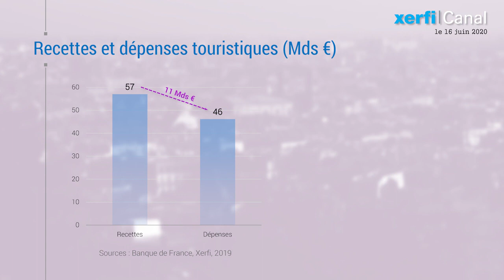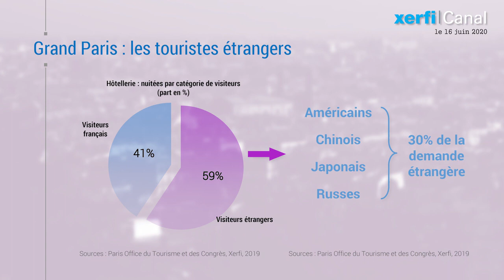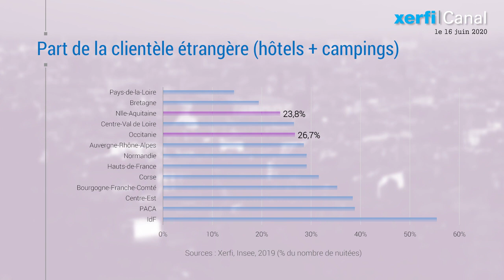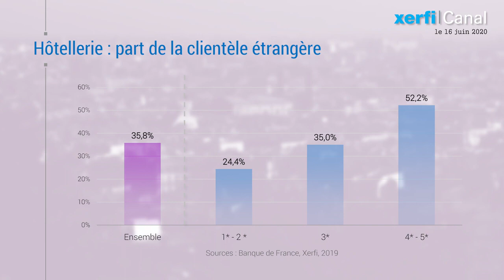Démondialisation du tourisme : le choc français [Alexandre Mirlicourtois]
La réouverture annoncée des frontières n’évitera par un été 2020 sans touristes étrangers, ou presque. C’est un énorme manque à gagner pour l’ensemble des professionnels : en 2019, hors transport, les visiteurs étrangers ont généré 57 milliards d’euros de recettes. [...]